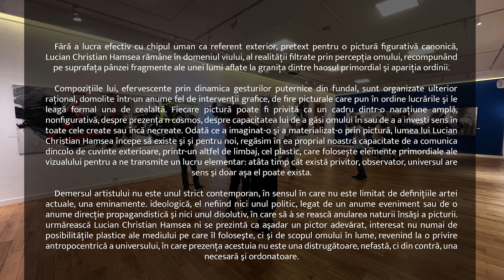Vernisaj Lucian Christian Hamsea la Muzeul Literaturii Române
Vă recomand să mergeți să vedeți această expoziție de pictură! Lucian Christian Hamsea reușește să-ți umple sufletul de bucurie, mintea de întrebări și îți dezleagă imaginația prin joc. Cum altfel?!